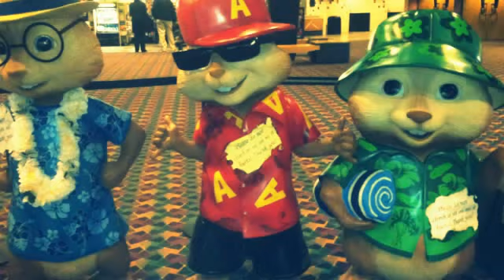my first i movie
girls run the world. :) :)